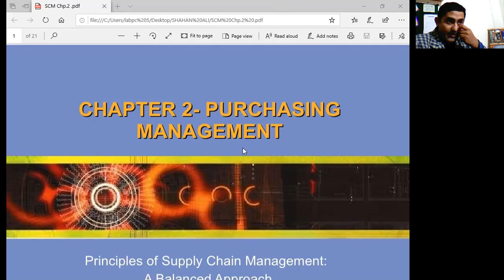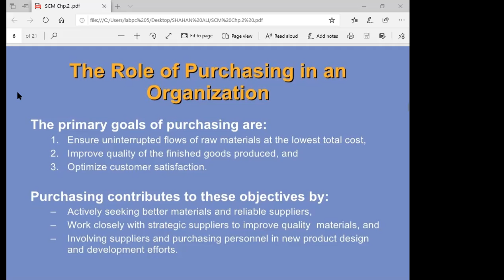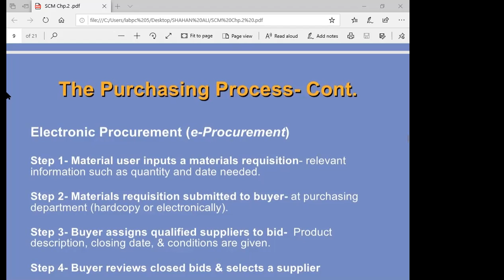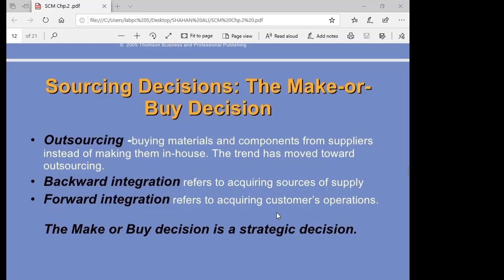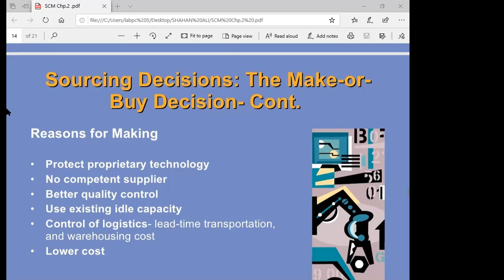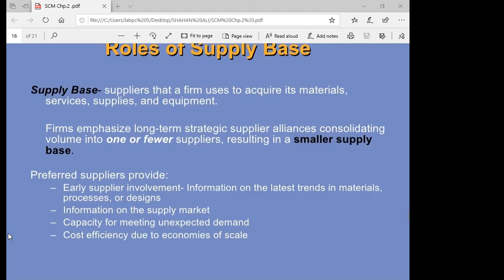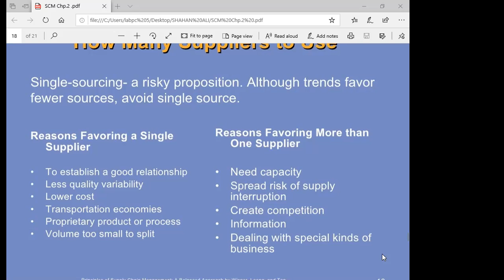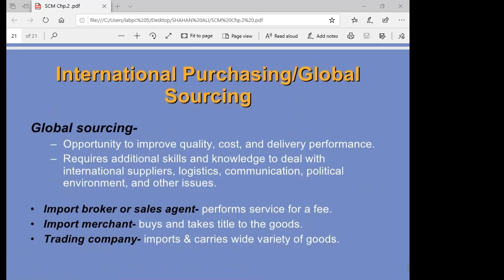BBA 4TH YEAR SEMESTER 2 SUBJECT SUPPLY CHAIN MANAGEMENT 28 11 2020 TOPIC PURCHASE MANAGEMENT